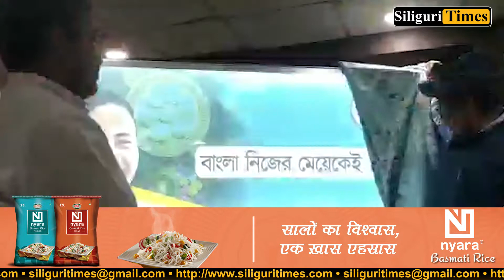'Bangla Nijer Meyeke Chae' launched in Siliguri (Bangla)